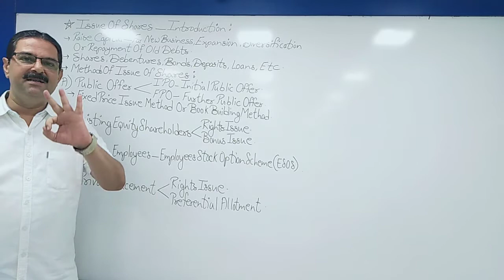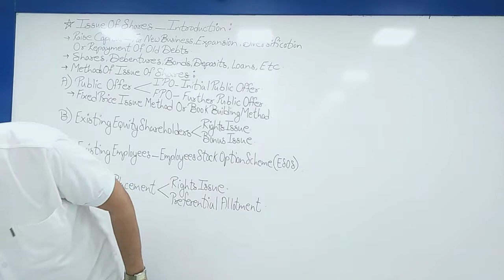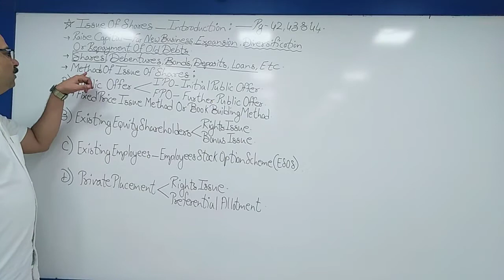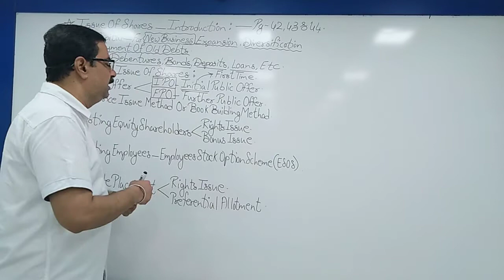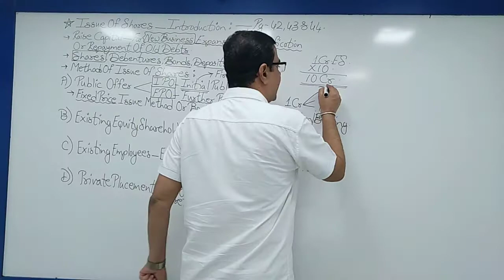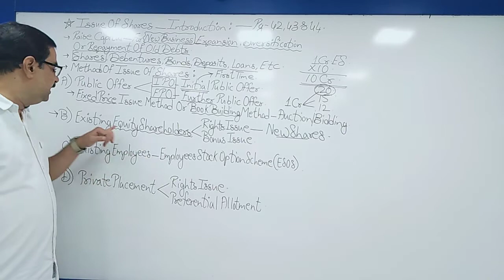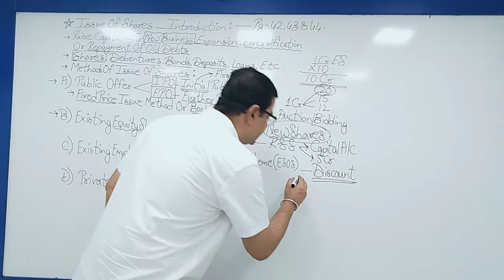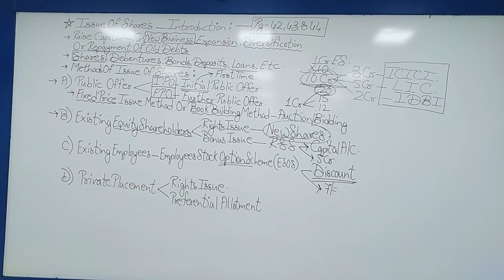Pankaj Classes SYJC.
Ch- Issue Of Shares.